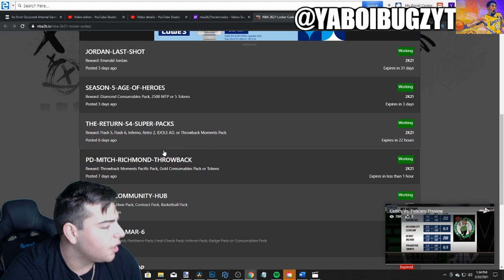NEW MOMENTS + INSANE MT MAKING METHODS + LOCKER CODES! FREE MT AND MORE! | NBA 2K21 MY TEAM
Locker codes
2k21 locker codes

2k21 locker codes,
Locker codes
2k21 locker codes
2k21 locker codes
2k21 new locker codes
2k21 locker codes now
2k21 locker codes now
Nba 2k20 myteam codes
2k21 locker codes that never expire
2k21 myteam new locker codes
2k21 myteam locker codes you need to use